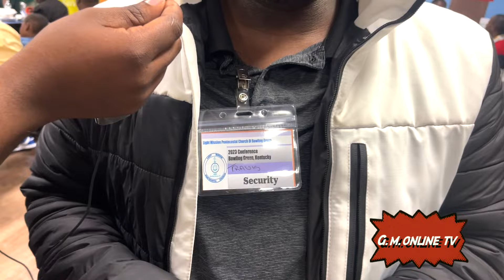SALAMU ZA HERI YA PASAKA// BIG UP SANA WAPENZI WA GOOD MORNING ONLINE TV.